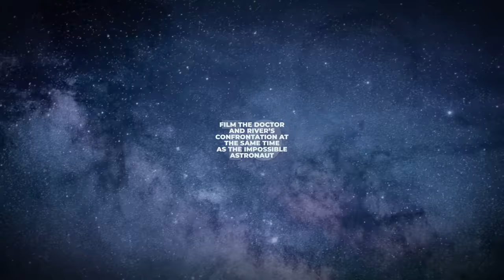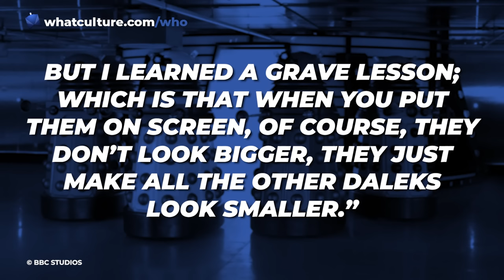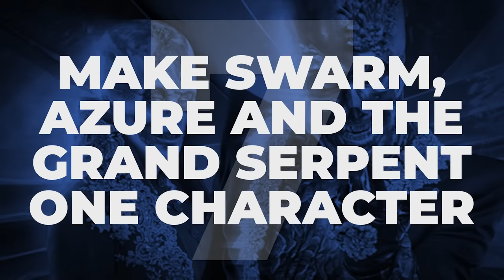10 Simple Fixes That Would’ve Improved Doctor Who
One simple fix could've made the Weeping Angels so much scarier...